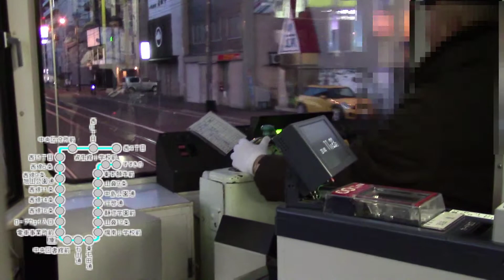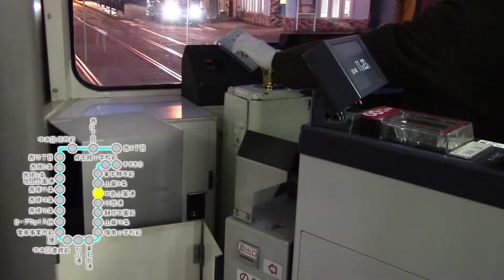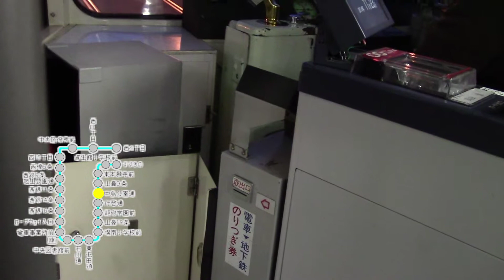[展望]雪ミク電車2015 Part3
Part3です。前回までの動画で路線図が小さいとコメントを頂いたので拡大しました。
東屯田通～山鼻９条まで。